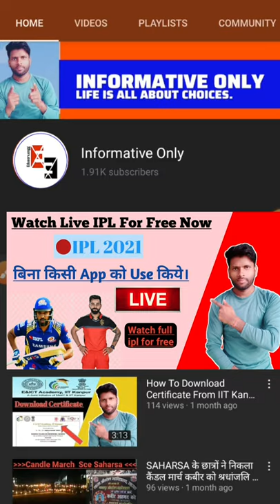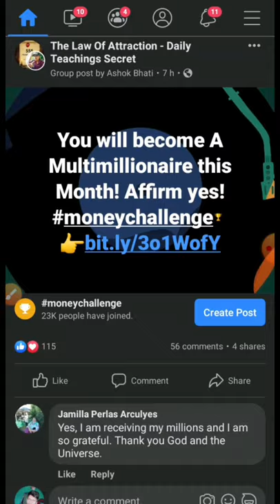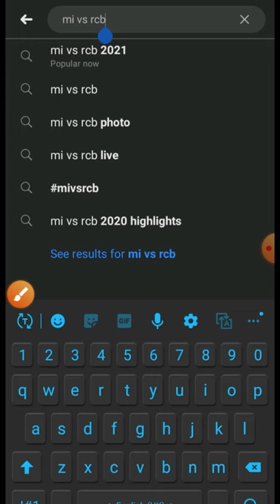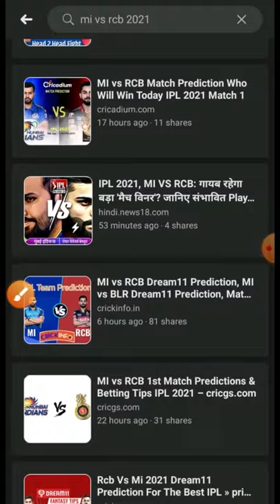How to watch IPL for free || IPL free me kaise dekhe || Watch Ipl match without App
freemeiplkaisedekhe FREE HOTSTAR APP FORIPL 2021
HOTSTAR PAR IPL KAISE DEKHE | IPL 2021 FREE ME KAISE
DEKHE MOBILE PAR Video Topic 1.)FREE HOTSTAR
APP FOR IPL 2021 2.)HOTSTAR PAR IPL KAISE DEKHE
3.)IPL 2021 FREE MEIN KAISE DEKHE MOBILE PAR 4.)IPL
2021 FREE ME KAISE DEKHE 5.?HOTSTAR PAR IPL 2021
FREE ME KAISE DEKH 6.)IPL 2021 HOTSTAR MEIN FREE
ME KAISE DEKHE 7.)HOTSTAR PAR FREE ME IPL 2021
KAISE DEKHE 8.)HOTSTAR PAR FREE ME IPL KAIsE DEKHE
9.)HOW TO WATCH FREE IPL ON HOTSTAR 10.)HOW
TO WATCH FREE IPL 2021 ON HOTSTAR 11.)HOTSTAR
PAR LIVE MATCH KAISE DEKHE 12.?HOTSTAR PAR LIVE
CRICKET MATCH KAISE DEKHE 13.)IPL HOTSTAR ME FREE
KAISE DEKHE free hotstar app 1PL, hotstar par IPL Kaise
Dekhe, live IPL hotstar par kaise dekhen, IPL 2021 hotstar

2021 live kaise dekhe, free me ipl 2021 kaise dekhe.how
to watch ipl 2021 free,ipl 2021 free me kaise dekhe, live ipl
2021,live ipl 2021 free me kaise dekhe,free me ipl kaise
dekhe,ipl free me kaise dekhe, jpl free mein kaise dekhen,jpl
2021 free kaise dekhe,live ipl free kaise dekhe, live ipl free
me kaise dekhe,free live ipl kaise dekhe,free live ipl 2021
kaise dekhe,how to watch free live ipl,how to watch free
live ipl 2021,how to watch free ipl 2021,free live ipl match
2021,ipl2021 Ipl free me kaise dekhe live, ipl free mai kaise
dekhe live 2021, ipl free, IPL Live match, free hotstar app for
ipl 2021, hotstar par ipl kaise dekhe, ipl 2021 free me kaise
dekhe mobile par, ipl 2021 free me kaise dekhe, hotstar par
ipl 2021 kaise dekhe, hotstar par ipl 2021 free me kaise
dekhe, ipl 2021 hotstar me free kaise dekhe, mod hotstar
app for ipl 2021, new mod hotstar for 2021, hotstar mod
apk for ipl 2021, hotstar par free me ipl kaise dekhe, how
to watch free ipl on hotstar, how to watch free ipl 2021 on
hotstar, ipl hotstar me free kaise dekhe , free me ipl kaise
dekhe, ipl free me kaise dekhe, ipl free mein kaise dekhen,
ipl 2021 free kaise dekhe, live ipl free kaise dekhe, live ipl
free me kaise dekhe, free live ipl kaise dekhe, free live ipl
2021 kaise dekhe, how to watch free live ipl, how to watch
free live ipl 2021, how to watch free ipl 2021, free live ipl
match 2021, ip/2021per Kaise vekne Tree mein, notStar par iPL ZU2I re Mein
Kaise dekhen, IPL 2021 free mein Kaise dekhen, IPL 2021
free mein Kaise Dekhe apne mobile mein, free mein IPL
Kaise Dekhe hotstar par, hotstar par IPL 2021 Kaise Dekhe
free mein, IPL Kaise Dekhe hotstar par bilkul free mein,
IPL 2021 apne mobile per Kaise dekhen, live IPL free mein
Kaise dekhen, live IPL 2021 free mein Kaise dekhen, IPL
live 2021 free mein Kaise dekhen, IPL live match free mein
Kaise dekhen, IPL ke sabhi match free mein Kaise dekhen,
aaj ka IPL match Kaise Dekhe free mein, free hotstar app
for IPL 2021, hotstar par IPL Kaise dekhen, live IPL 2021
Kaise dekhen, how to watch IPL free, how to watch IPL
2021 free, how to watch IPL free on hotstar, how to watch
IPL 2021 free on hotstar, watch free IPL on hotstar, watch
free IPL 2021 on hotstar, how to watch ipl free, ipl 2021,
ipl 2021 auction, ipl 2021 auction live streaming, how to
watch ipl free on mobile, ipl free me kaise dekhe, , how
to watch ipl live in mobile, ipl live match 2021, ipl free me
kaise dekhe, Hotstar se free ipl kaise dekhe, How to get
free subscription on hotstar, Watch IPL free on hotstar, ipl
2021 match mobile par kaise dekhe, watch ipl in mobile,
ipl 2021 live match kaise dekhe, watch ipl 2021 live in
mobile, free ipl live app 2021, watch ipl free for mobile, ipl
kaise dekhe free mein 2021, mobile me ipl kaise dekhe, ipl
2021 live kaise dekhe. free me ipl 2021 kaise dekhe.how to watch ipl for free..